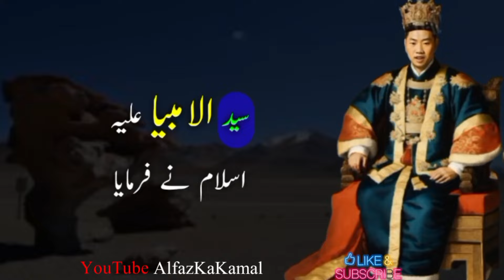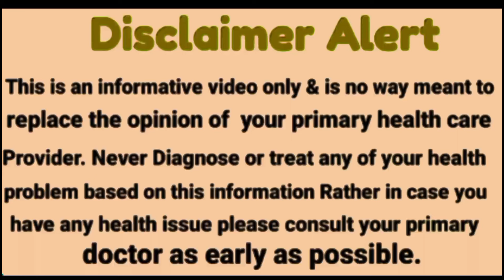Zindgi Main Hamisha Akele Chalna Sekho|Aqwal e Zareen In Urdu|Alfaz ka kamal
1) Motivational quotes
2) Inspirational quotes
3) Best quotes ever
4) Life quotes motivation
5) Aqwal e Zareen in urdu
6 ) Inspirational Hindi Quotes